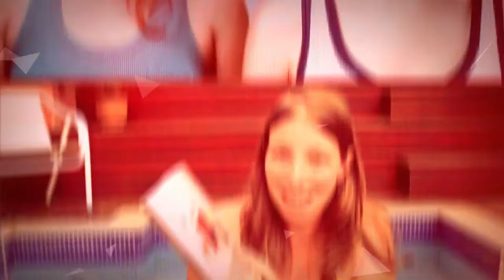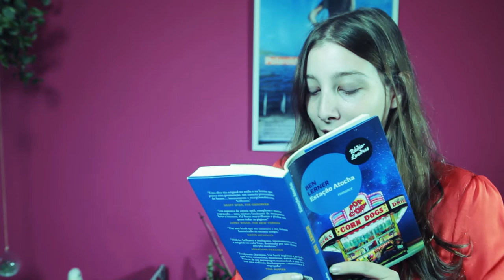[Resenha] Estação Atocha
Você já se sentiu como uma farsa, prestes a der descoberta? Nesse vídeo Denise Schnyder fala sobre Estação Atocha, primeiro romance do poeta Ben Lerner recém-lançado pela editora Rádio Londres!